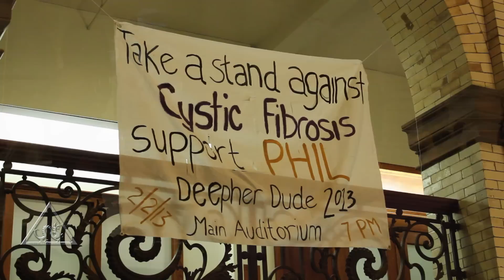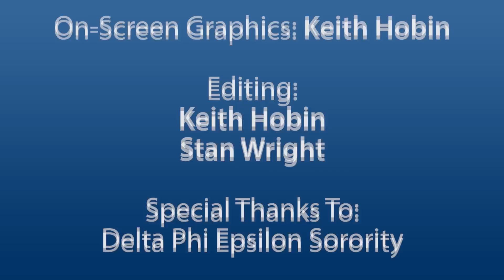Triangle Live - Deepher Dude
In this episode of The Triangle Live, we bring you the best moments from this year's Delta Phi Episolon-hosted Deepher Dude competition at Drexel University, including highlights from the guest speaker's speech and an interview with the newly-crowned Deepher Dude.